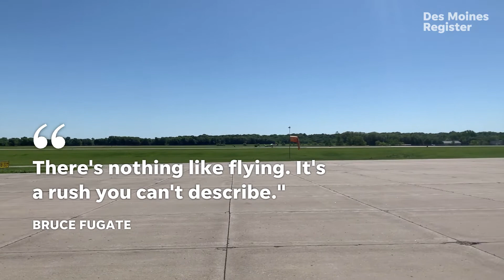Iowa US Air Force veteran pilot in hospice care gets one more chance to fly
After being diagnosed with glioblastoma last year, U.S. Air Force veteran Bruce Fugate fulfilled his bucket list wish to pilot an airplane again.

🎥: Virginia Barreda | Des Moines Register